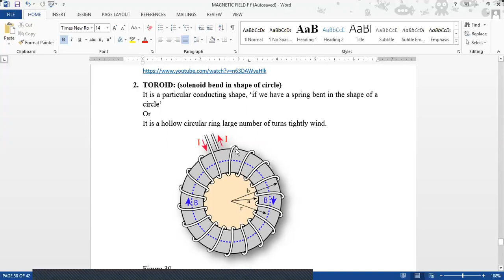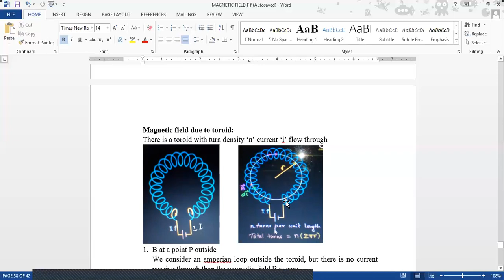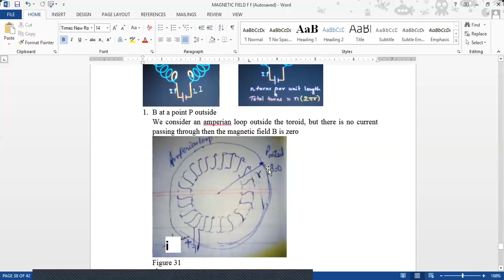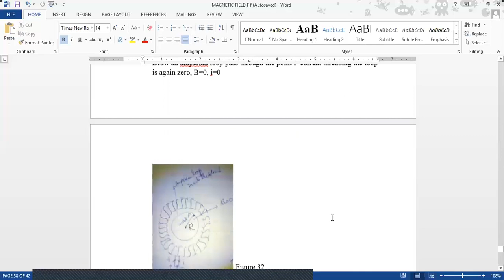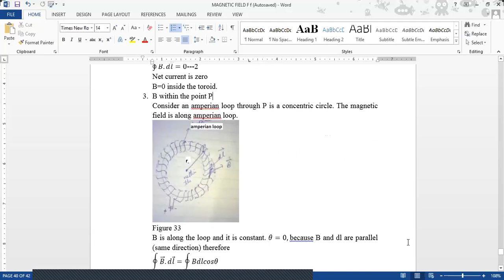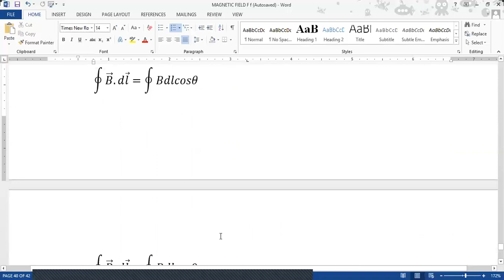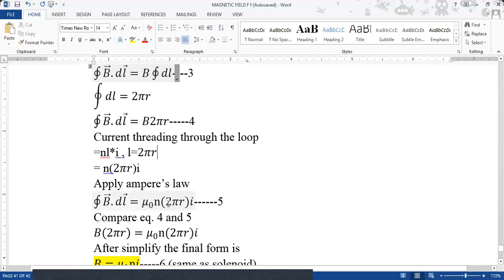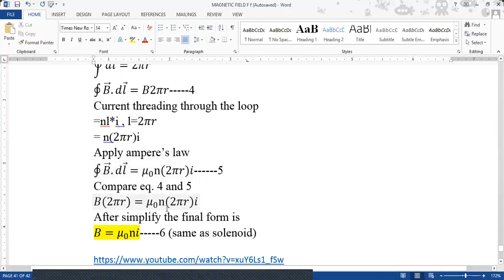magnetic field due to a toroid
what is toroid? how can u  find its magnetic field outside, inside and within the toroid?? shape of toroid?? why magnetic field of toroid is same as solenoid.